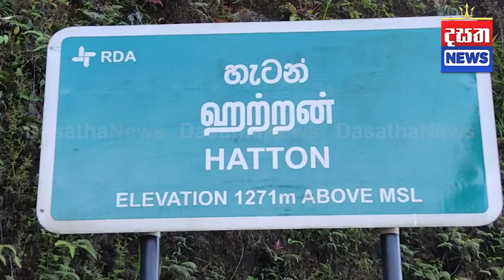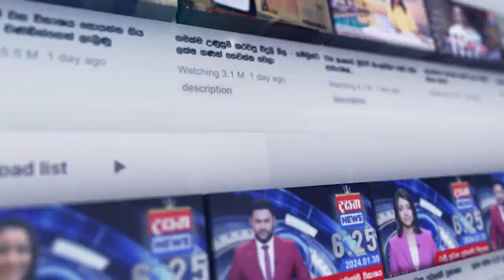බස් නැවතුමක තනිව දිවි ගෙවූ වයස්ගත අයෙක් අවසන් ගමන් ගිහින්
📺 Dialog TV: Channel No 20
📺 Freesat: Channel No 17
📺 PEO TV: Channel No 16